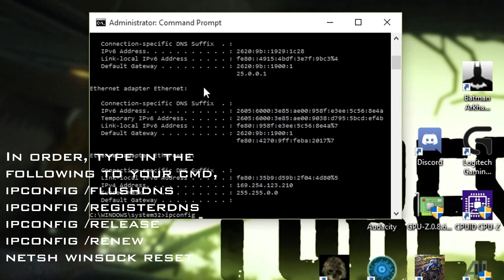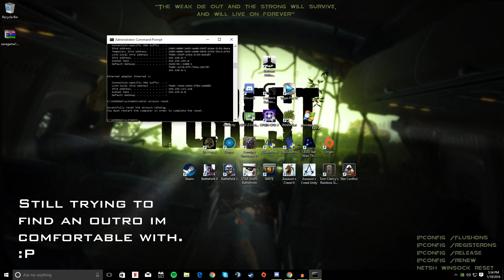How To Fix Your Connection To The EA Servers (2022)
In this tutorial I show you how to clear your DNS cache to help temporarily improve your experience while playing on EA's servers.
INSTRUCTIONS:
1. Open your Admin Command Console (CMD) by right clicking the windows button in the bottom left, and select the Admin CMD.
2. Type in the following in order:
ipconfig /flushdns
ipconfig /registerdns
ipconfig /release
ipconfig /renew
3. When you type in the last command, resetting your computer is optional, it will fix the interference regardless (at least for me it has).